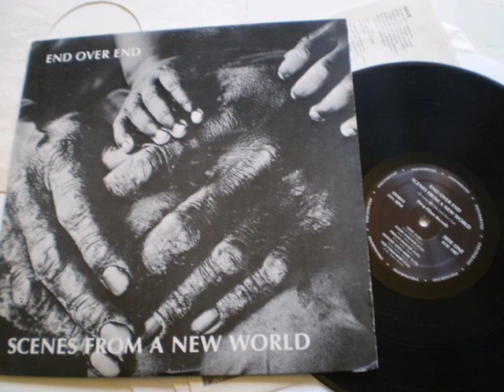End Over End - Save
1980's-90's Dallas, TX band End Over End.  This is Track 1 "Save" from their full length album released 1987.  Audio Only.